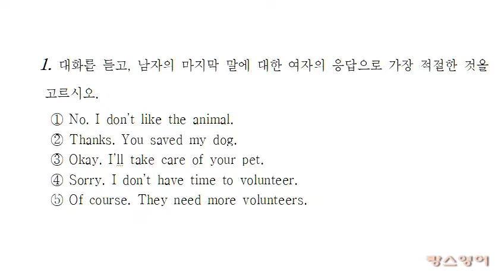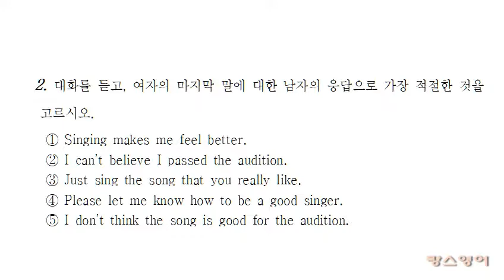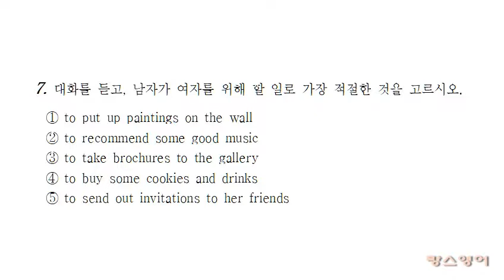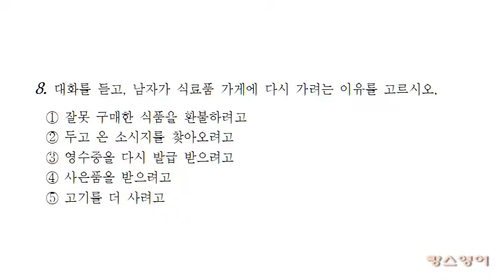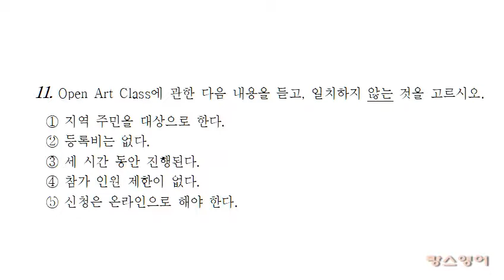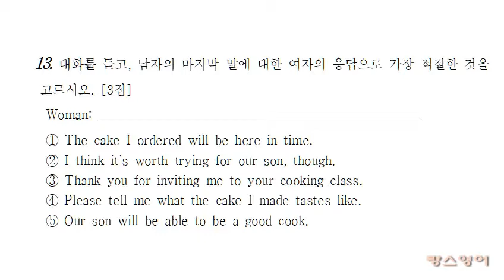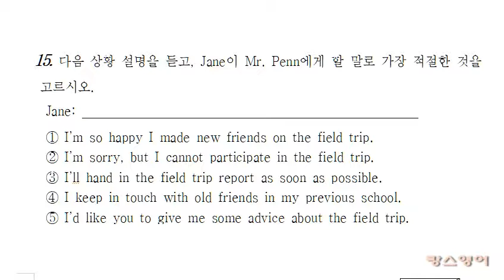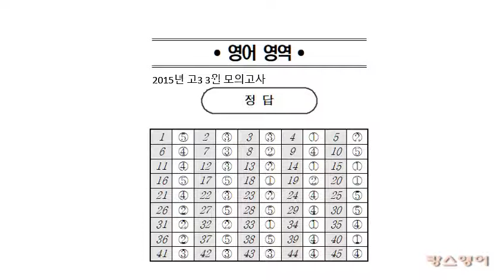2015년 3월 고3 영어 모의고사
필요하면
문제지,  듣기 스크립트,  정답은 블로그에 있습니다.